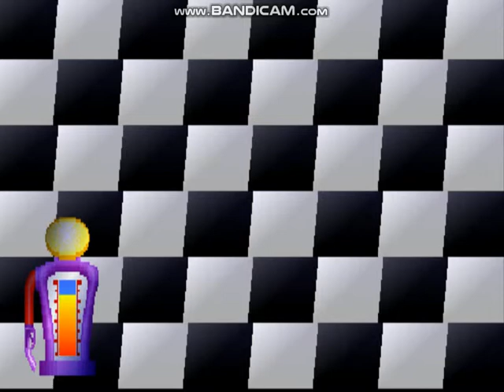Dare Devil Derby 3D - Speed Trials 1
Here is Dare Devil Derby 3D: Which is developed by Supersonic Software and it came in 1996. I remember playing this game a lot when I was a kid.